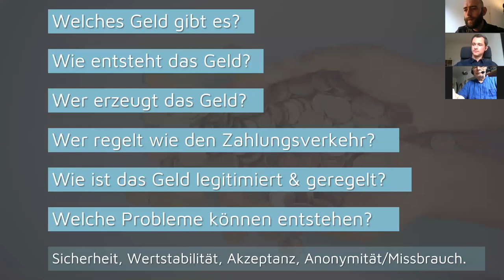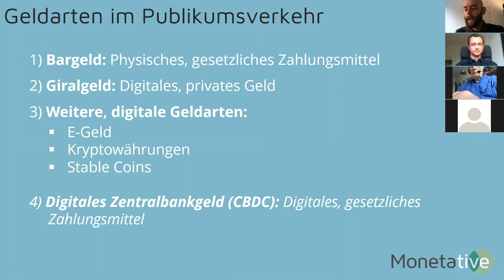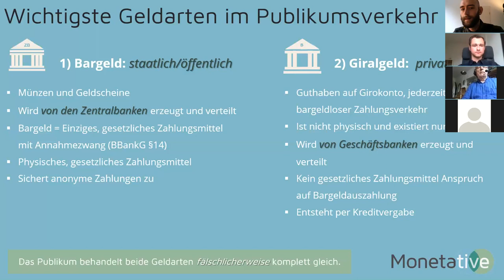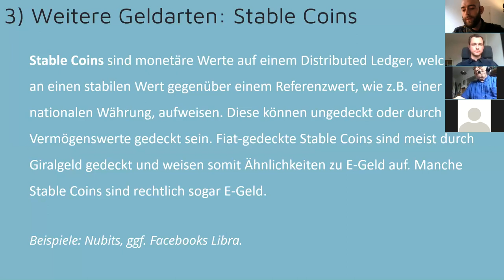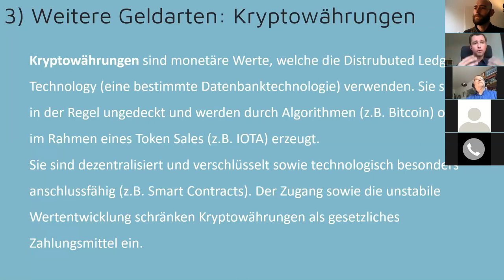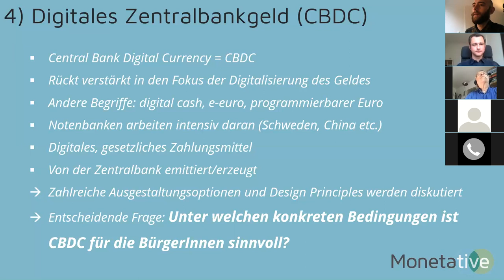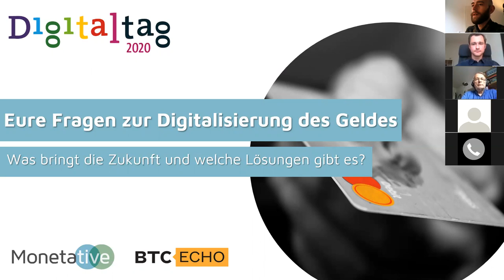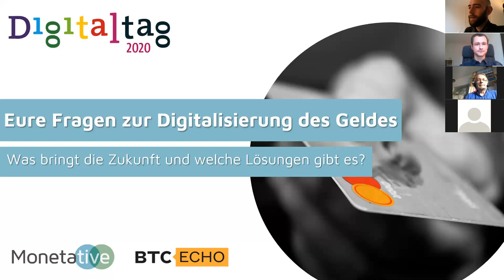Digitaltag 2020: Eure Fragen zur Digitalisierung des Geldes - Krypto, E-Euro, Stable Coins, CBDC?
Die Digitalisierung unserer Gesellschaft und damit auch die unseres Geldes sowie die Entwicklungen privater Kryptowährungen markieren eine monetäre Zeitenwende, die es zu gestalten gilt. Heute haben die BürgerInnen im sog. Publikumsverkehr die Wahl zwischen verschiedenen Geldarten: (1) Bargeld, also physisches, gesetzliches Zahlungsmittel, (2) Giralgeld, also digitales Geld von Geschäftsbanken ausgegeben, sowie (3) weitere, digitale Geldarten wie E-Geld oder Kryptowährungen.

Doch was ist eigentlich was? Wer erzeugt welches Geld und wer bestimmt über dessen Verteilung? Wo wird die Reise hingehen? Darüber haben Simon Sonnenberg (Monetative e.V.) und Sven Wagenknecht (Chefredakteur BTC-Echo) am Digitaltag2020 mit Interessierten gesprochen.